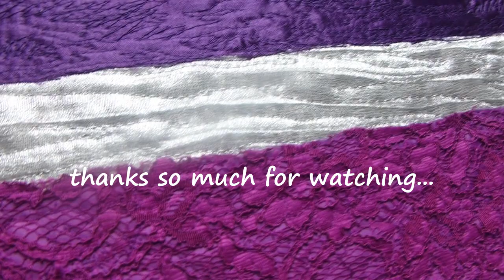how to stitch a mountain...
with free machine embroidery...playing with colour and threads to create a moody mountain landscape is just so relaxing, it maybe should be on prescription! I hope this video gets you inspired to have a go with your own landscape...do let me know how you get on!

☆my ETSY shop - buy beautiful gifts

☆MUSIC:for a little fun: Ratatouille's Kitchen - Carmen María and Edu Espinal; thank you, it makes me smile and I hope it gets you dancing!